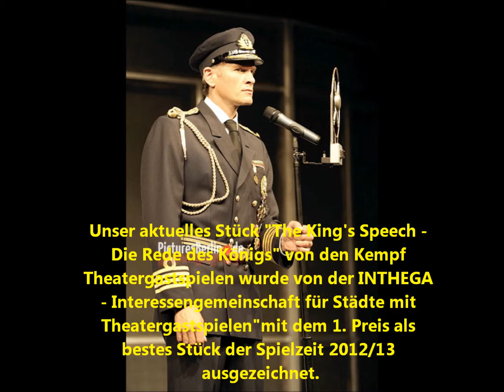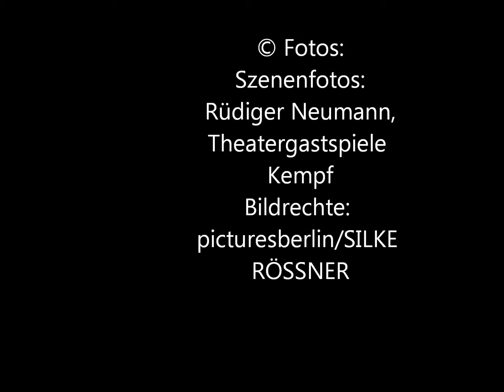„The King's Speech": ein Triumph der Schauspielkunst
„The King's Speech":
ein Triumph der Schauspielkunst

Das war die bislang beste Aufführung der Saison:
ein Schlagabtausch voller Komik, Ironie und Emotion. Die Inszenierung „The King's Speech" bewegte zu rhythmischem Applaus und stehenden Ovationen.

Zu Recht: Die Schauspielkunst nicht nur der beiden Hauptdarsteller und die elegante filmische Regiehandschrift Helmuth Fuschls machten die Aufführung zu einem intellektuellen und am Schluss menschlich anrührenden Genuss. Götz Otto spielte den späteren König bravourös. Seine abschließende Rundfunkansprache an Nation und Empire war auf der Bühne ein berührender Triumph der Menschlichkeit und Pflichterfüllung.

© Fotos:
Szenenfotos:
Rüdiger Neumann,
Theatergastspiele Kempf